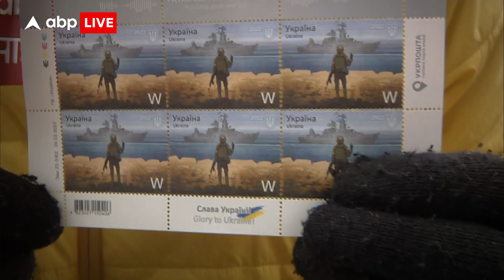Russia Ukraine War : Ukraine में एक Postal Stamp बना हुआ चर्चा का विषय, क्या है पूरा मामला..जानें